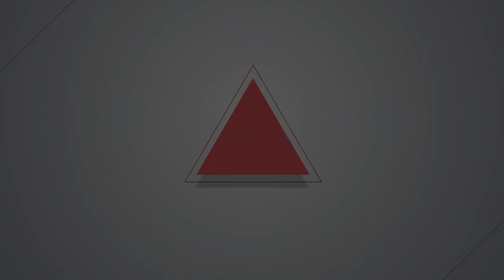【燦爛時光會客室】第461集｜政教能分離？香港基督徒如何參與社會？｜專訪 邢福增 ｜20240317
香港基督徒的社會參與有很多種層次。為人熟知的「佔中三子」牧師朱耀明，是香港民主化運動的重要人物，但早在七零年代他就與香港東區居民共同爭取蓋設醫院，1989年六四事件進行「黃雀行動」援助民運人士逃亡，很少看到如此主動積極進行社運的牧師。
同樣身為香港牧師，前香港中文大學崇基學院神學院院長、目前是中研院的研究學者邢福增，則是以宗教史學者的身分關心香港及中國社會。
香港社會歷經反送中運動後，近年「離散港人」逐漸發展不同樣貌。邢福增曾經設計問卷調查在台香港基督徒的生活狀態，了解到大家一邊適應新生活，一邊不放棄與家鄉的連結。邢福增借用了「朝聖者」觀點鼓勵大家調整心態、重新定位並為生活賦予新的意義。
香港歷史的過去與現在正被積極的保存、紀錄，現今港人也將創造新的方向。管中祥將在本集《燦爛時光會客室》與邢福增一起來談談香港教會過去是如何看待香港社會問題，以及香港基督徒參與社會的內涵。
製作人、主持人：管中祥
企劃製作：管中祥
影片後製：鄭綺元
製圖宣傳：吳容璟
Podcast 製作：王翔宥
👉訂閱燦爛時光會客室 podcast，線上隨時聽
👉燦爛時光會客室IG開張啦！